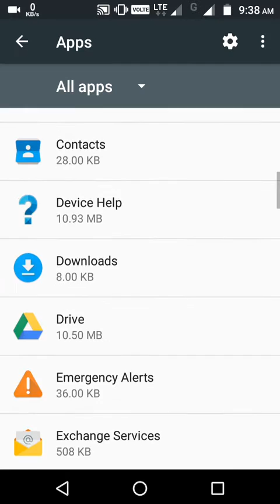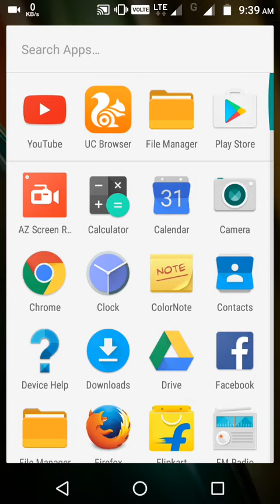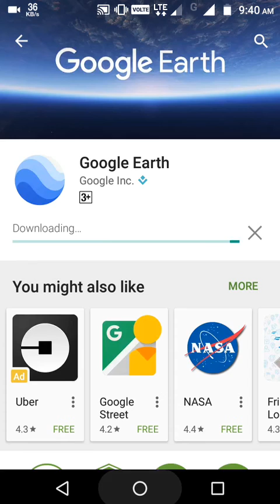How to fix Can't download app|Error code 907 in Google play store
How to fix google play store error 924|can't download app in google play store-google play store 924 error-error 924 play store-error 924 android,this error is occurred in following android devices micromax,samsung,htc,panasonic,sony,lenovo,moto e,moto g,moto x,gionee,nexus also.

I get the following error message in google play store:
App can't be downloaded.Try again,and if the problem continues,get help troubleshooting-Error code:924.

Solution:
Goto settings-apps-all-google play store
click uninstall updates option.
then select google play services
click manage space-clear all data.
finally again goto download the same app the error is fixed.